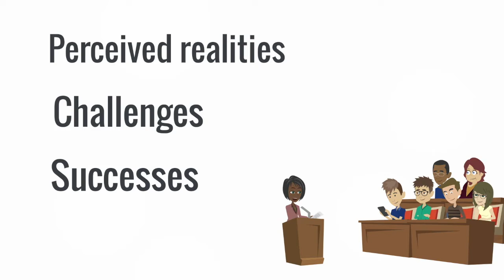Particularizing tensions between canonical and bodily discourses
Dyches, J. (2018). Particularizing tensions between canonical and bodily discourses. Journal of Literacy Research 50(2).